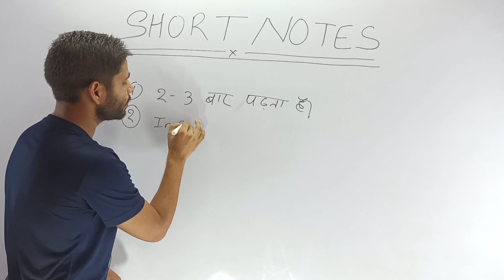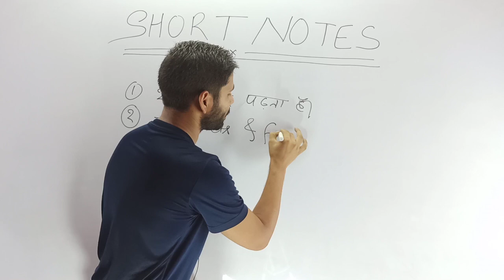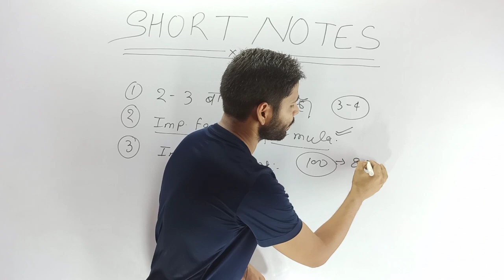मात्र 30 दिन में ही कैसे IERT and पॉलीटेक्निक प्रवेश परीक्षा निकालें।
Polytechnic and IERT full strategy to get government college in one month.

 Polytechnic me sarkari college kaise payen.

How to get government college of  Polytechnic.

sarkari college kaise payen  Polytechnic.

 Polytechnic ki taiyari kaise karen.

3-Real Concept learning app link.

All States polytechnic entrance exam most important content in English and Hindi both languages by Vinay Mishra Sir.

Best channel for the preparation of IERT allahabad entrance exam and polytechnic entrance exam in English and Hindi both languages by Vinay Mishra Sir.

Best channel for all states polytechnic entrance exam in English and Hindi both languages by Vinay Mishra Sir.